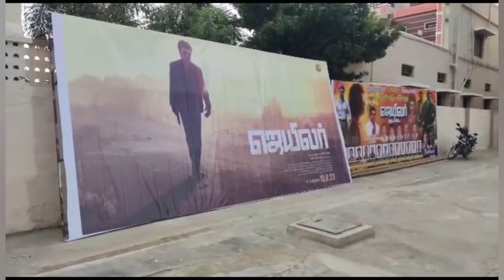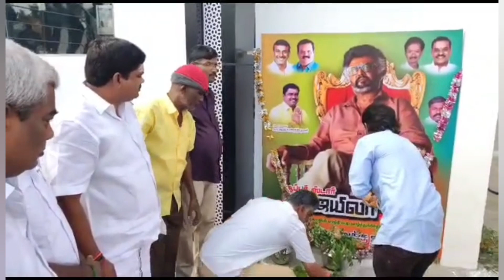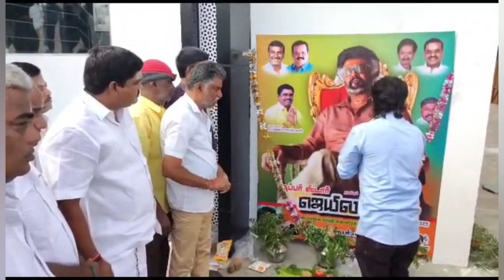திருப்பூர் ஜெயிலர் கொண்டாட்டம்|Mass காட்டிய Superstar Rajinikanth Fans